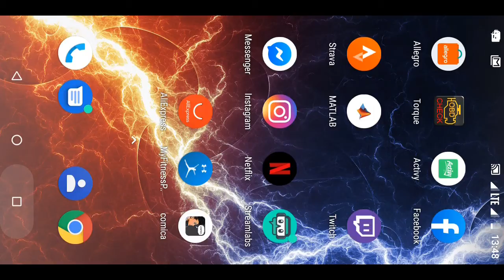Unga bunga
Death Knight